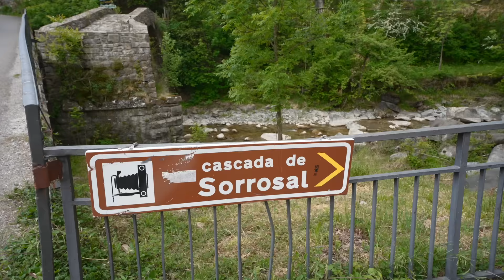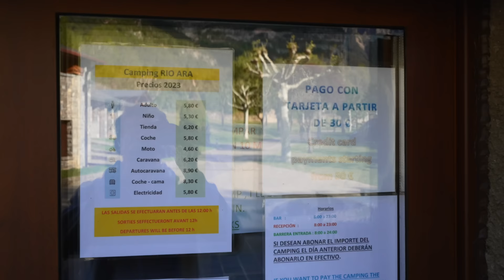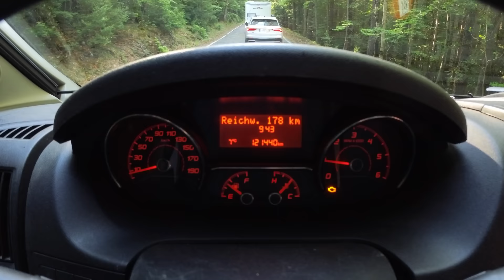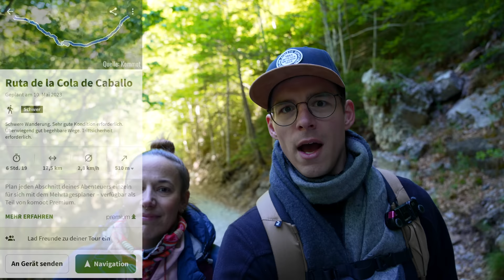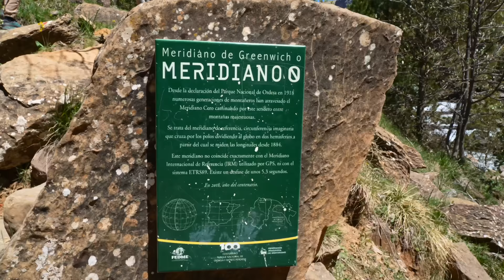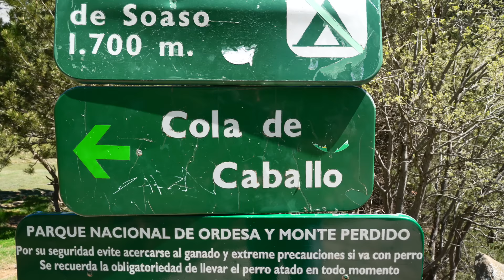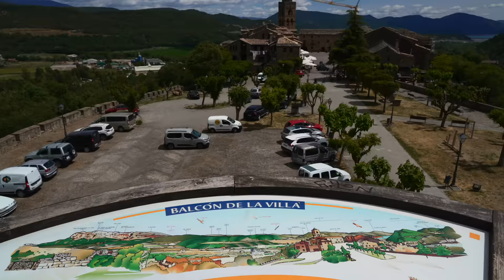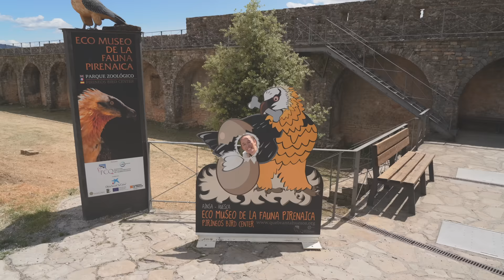SPANISCHE PYRENÄEN ⛰🇪🇸🌄 | Mit WOHNMOBIL von SPANIEN nach FRANKREICH | NATUR & STELLPLÄTZE | 2023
Hallo aus den Spanischen Pyrenäen! Seit unserem letzten Video sind wir fast 400 km Richtung Nordosten gefahren und haben uns dabei sogar NOCH weiter von der Küste Spaniens abgewendet. Warum? Das erzählen wir euch im heutigen Video. Los geht’s!🥰🙌🤗

►A M A Z O N  S H O P:

0:00 1️⃣ Hallo aus den Pyrenäen
0:16 2️⃣ "In diesem Video"
0:54 3️⃣ Warum sind wir in den Pyrenäen?
2:44 4️⃣ Wasserfall Cascada de Sorrosal, Broto
4:57 5️⃣ Campingplatz "Camping Rio Ara"
6:53 6️⃣ Wanderung Nationalpark Ordesa y Monte Perdido
8:30 7️⃣ Ruta de la Cola de Caballo
17:16 8️⃣ Aìnsa
22:15 9️⃣ Fahrt nach Frankreich / Französische Pyrenäen
23:33 🔟 Outtakes 😜

Tina & Dirk